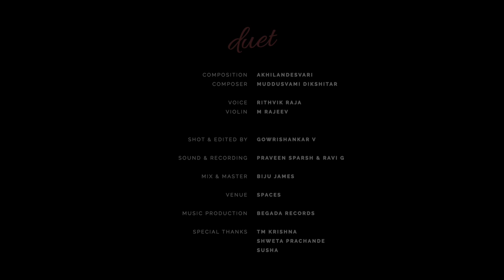Duet (Akhilandesvari) / Rithvik and Rajeev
Duet is an album that seeks to explores the voice by giving it multiple dimensions and attempts to reinvent its perception within the Carnatic genre. In this promo video, Rithvik and Rajeev present Akhilandesvari, a composition of Muttusvami Dikshitar in Raga Dvijavanti

Credits:
Voice / Rithvik Raja
Violin / M Rajeev
Shot and Edited by / Gowrishankar V
Sound and Recording / Praveen Sparsh and Ravi G
Mix and Master / Biju James
Venue / Spaces
Music Production / Begada Records
Special Thanks / TM Krishna, Shweta Prachande, Susha